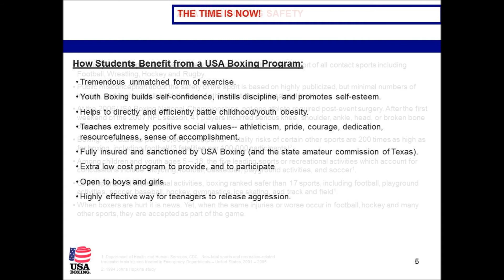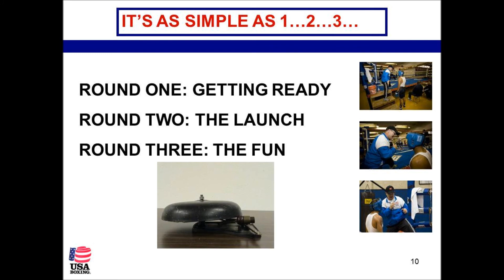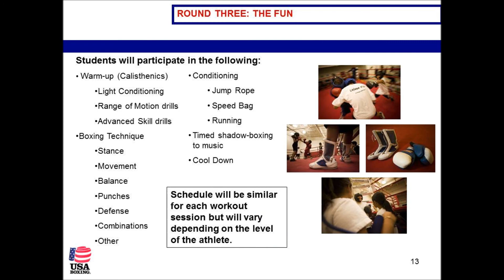Youth Boxing Program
DeSoto Mayor Pro Tem, Denise Valentine discusses the DeSoto Youth Boxing Program with Olympian and Professional Boxer, Errol Spence, Jr. and Minister Gerald White, a member of the DeSoto Police & Clergy Program.  DeSoto Police & Clergy (DPAC) is sponsoring a free youth boxing program for DeSoto kids aged 8-13 years of age in conjunction with the DeSoto Polcie Department, DeSoto ISD and the Chocolate Mint Organization.